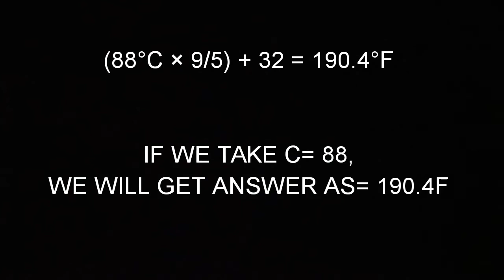88 DEGREE CELSIUS TO ??? FAHRENHEIT